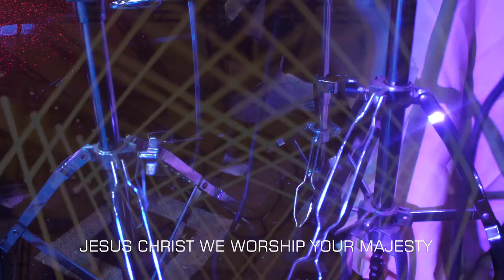Mighty God - Austin Uche Dibestman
This is a gospel music video tell us about the greatness of our God                                             The inspiration is from the Holy spirit and personal life experiences.This is another wonderful music from DMK Records by Austin Uche Dibestman